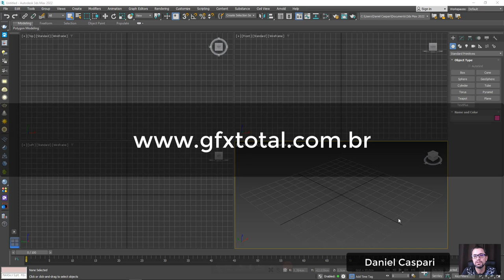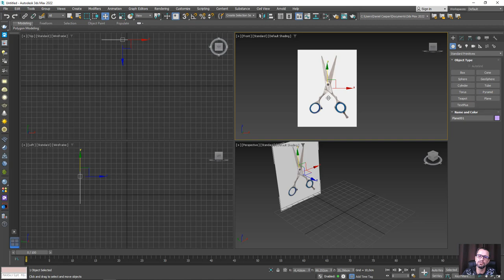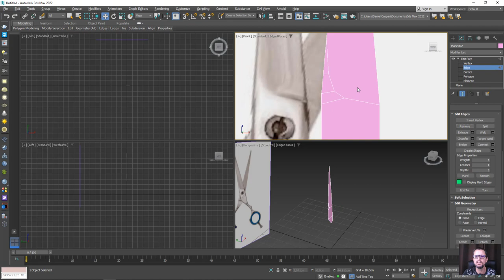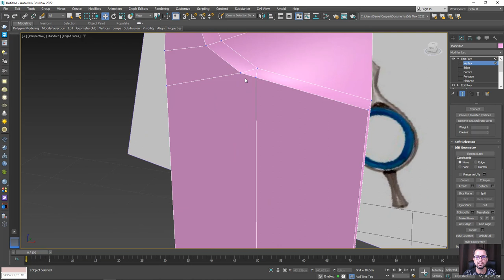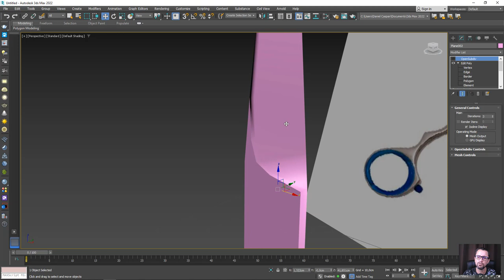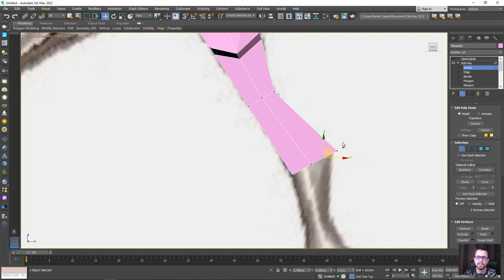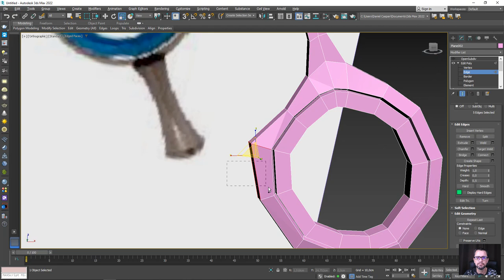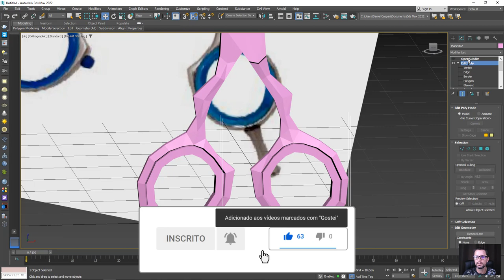Como Modelar e Renderizar Tesoura 3ds Max e Vray Parte 01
🤓 👉 Aprenda como modelar uma tesoura de cortar cabelo. Além disso veremos criação de materiais, iluminação e renderização com Vray Render

🔗Links úteis
Introdução ao Autodesk 3Ds Max – Primeiros Passos